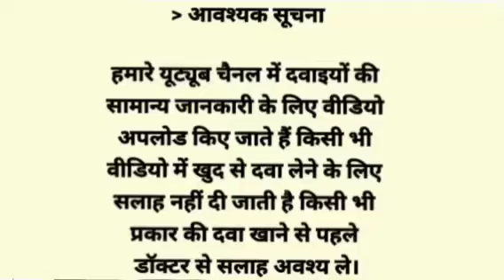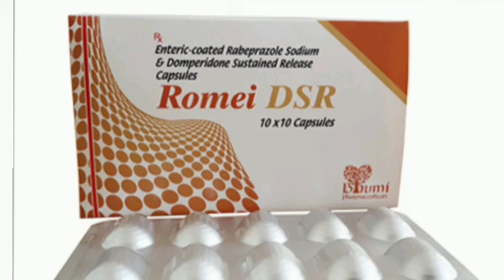Romei DSR Capsule